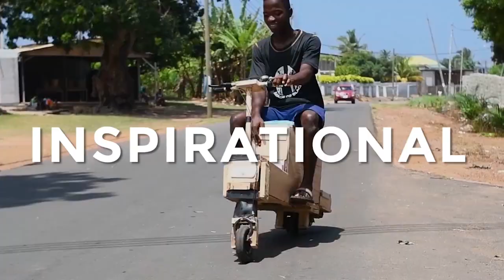BEGINNER Catfish Farmer-Catfish Farming Business, Millions of Profits! How to Start a Catfish Farm.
In this video I spoke to Billion Rain Farms concerning catfish farming, we talked about feeding, earthen ponds some of the benefits and challenges. We delved into the types of feeds and number of times you should feed your fishes. We also talked about the market availability for catfish in Ghana.

Despite the challenges we face as young start-ups in Africa, we must put in all efforts and take advantage of our fertile lands and favorable weather to make Agriculture attractive.

The youth of Africa must be involved in food production and Agriculture in general.
because obviously there are a lot of opportunities in the sector.
We can export to other countries like
United States of America, Europe and other places.

My name is Efo Selasi and I make videos of entrepreneurs, talents and tourist attractions in Africa.
There are a lot of potentials and talents on the continent of Africa that can change the economy positively but without these stories being told and possibilities exposed, we will remain in the dark.
Especially in Agriculture, the prospects are endless. The youth need to be aware of these opportunities in order to take advantage of them that is why I started creating videos back in 2019. I share stories on talented individuals, locations and entrepreneurship especially the agricultural sector.